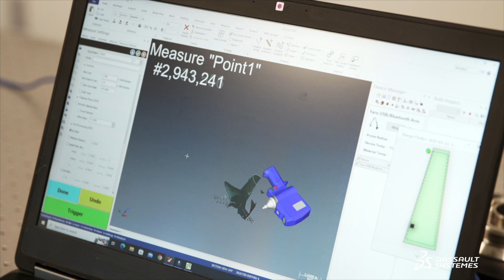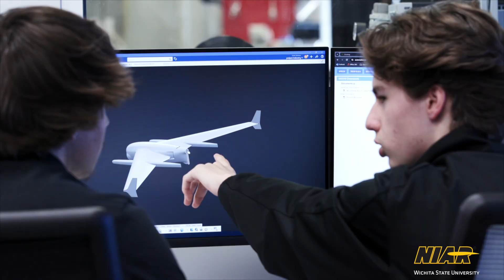NIAR - In the spotlight at FIA | Dassault Systèmes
National Institute for Aviation Research (NIAR) is part of the Wichita State University. Its primary mission is to support the aircraft industry with design, certification and sustainment. NIAR's Advanced Technologies Lab for Aerospace Systems (ATLAS) is a makerspace where companies bring their new designs so that they can troubleshoot manufacturing issues, tooling issues, equipment issues. Through a mutually beneficial partnership with Dassault Systèmes, NIAR develops tools to bring down costs, while continually improving manufacturing.

NATIONAL INSTITUTE FOR AVIATION RESEARCH: In the Spotlight at Farnborough International Airshow
NIAR stands for National Institute for Aviation Research. We are part of the Wichita State University. Our primary mission is to support the aircraft industry with design, certification and sustainment. ATLAS or Advanced Technologies Lab for Aerospace Systems at NIAR is essentially a makerspace where companies bring their new designs so that they can troubleshoot manufacturing issues, tooling issues, equipment issues.
CHALLENGE
Some of these companies don't even know what type of equipment to purchase. They're hesitant to implement automation in the manufacturing floor because it's a very large investment. Prior to making a multi-million-dollar investment, you want to make sure it works.
SOLUTION
At ATLAS you have access to multiple different manufacturing systems, so you can bring your design and do a full manufacturing simulation and figure out which one of those systems actually works for you virtually. Then you go down to the shop floor and manufacture it. Our students are working with the industry partners troubleshooting together.
BENEFITS
Once you figure out the particular machine configuration, you can design your factory without making any capital expenditure prior to prototyping. We have this mutually beneficial partnership with Dassault Systèmes to develop tools, to bring the cost down, and also continually improve the manufacturing.